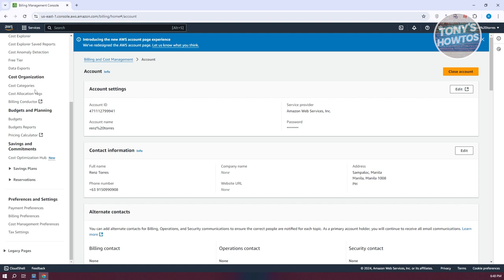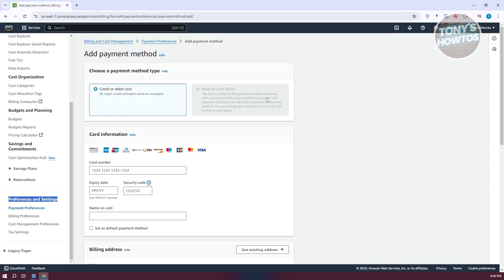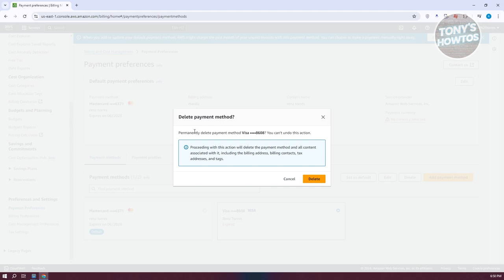How to Remove Payment Method on AWS (2024)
In this video, I show you How to Remove Payment Method on AWS in 2024. The quick and easy tutorial how to delete your credit or debit card from amazon web services. Do you want to know step by step how to add payment method to aws in 2024? Yes? Great!